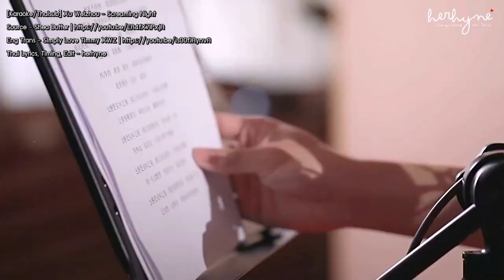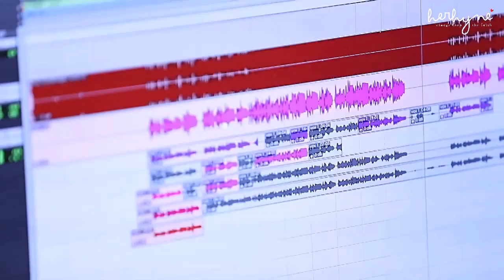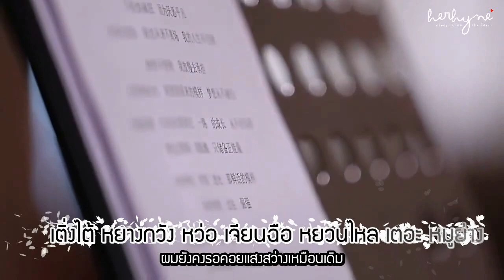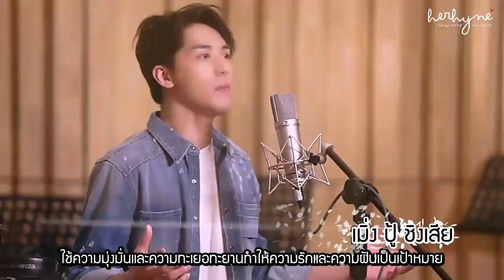[Karaoke/Thaisub] Xu Weizhou - Screaming Night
Special Thanks 🙏🏻💕
Thai Lyrics, Timing, Edit - herhyne